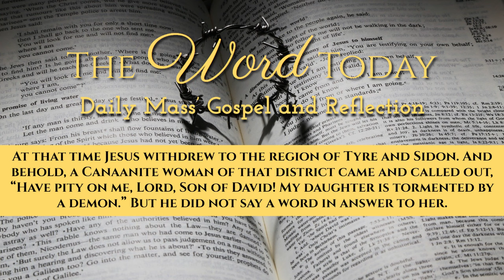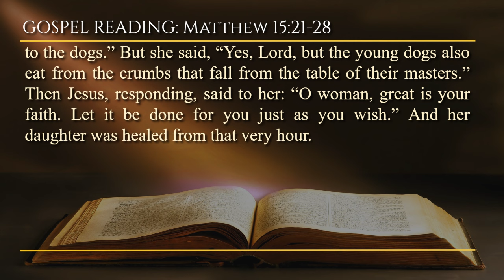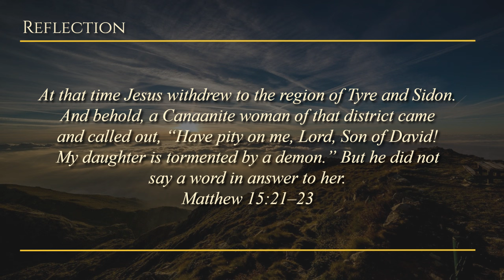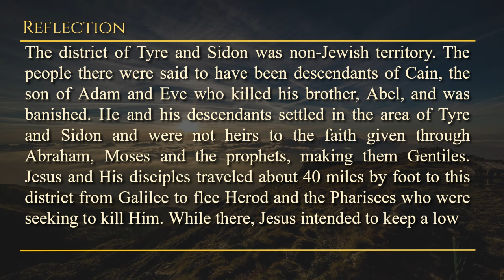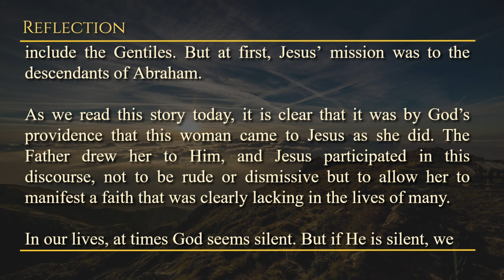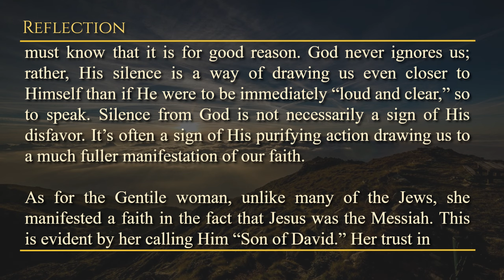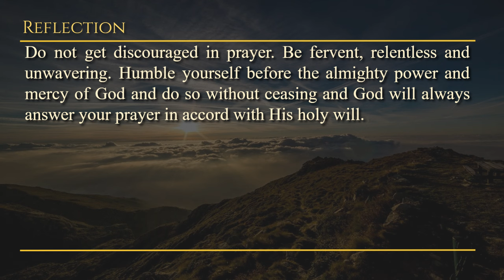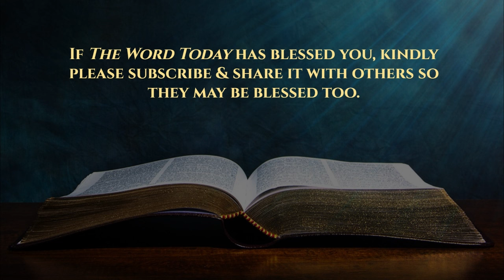Today's Catholic Mass Gospel and Reflection for August 7, 2024 - Matthew 15:21-28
The Power of Persistent Prayer

Wednesday of the Eighteenth Week in Ordinary Time
Lectionary: 409

Alleluia: LK 7:16
R. Alleluia, alleluia.
A great prophet has arisen in our midst
and God has visited his people.

At that time Jesus withdrew into the areas of Tyre and Sidon. And behold, a woman of Canaan, going out from those parts, cried out, saying to him: “Take pity on me, Lord, Son of David. My daughter is badly afflicted by a demon.” He did not say a word to her. And his disciples, drawing near, petitioned him, saying: “Dismiss her, for she is crying out after us.” And responding, he said, “I was not sent except to the sheep who have fallen away from the house of Israel.” But she approached and adored him, saying, “Lord, help me.” And responding, he said, “It is not good to take the bread of the children and cast it to the dogs.” But she said, “Yes, Lord, but the young dogs also eat from the crumbs that fall from the table of their masters.” Then Jesus, responding, said to her: “O woman, great is your faith. Let it be done for you just as you wish.” And her daughter was healed from that very hour.

Wednesday, August 7, 2024 - A moment with GOD through HIS WORD.

Reflection: When you face moments of silence or delay in your prayers, how can you deepen your faith and trust in God’s timing?

Prayer: My Saving Lord, You are truly the Messiah, the Son of David, the Son of God. You and You alone deserve all honor, glory and praise. As I come to know You as You are, please fill me with a deep trust and unwavering faith in You. May I persevere through all things and never cease to put all my hope in You. Jesus, I trust in You.